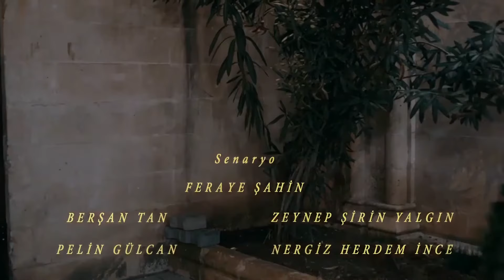ReyMir 2470 Reyyan no es una Sadoglu